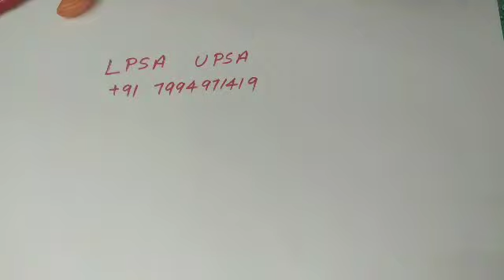LPSA||U.P.S.A||Indian States||Mock Exam||Part 3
Educational video regarding Indian States.This video is useful for L.P.School Assistant exam and U.P School assistant exam